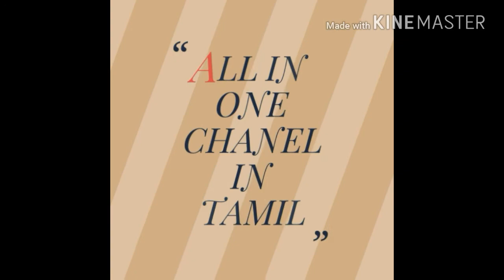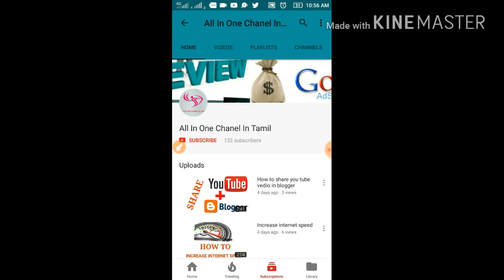what is credit card | part-1 | tamil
allinonechanelintamil in this video im telling about what is credit cart.and credit card introduction and history